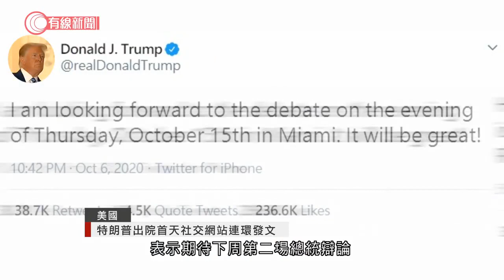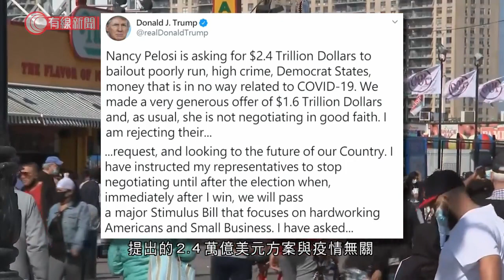特朗普出院首天社交網站連環發文 - 20201007 - 有線中國組 - 有線新聞 CABLE News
【有線新聞】確診的美國總統特朗普出院首天沒出現病徵，醫生形容情況極好，特朗普沒有公開露面，連環在社交網站發文，叫停與民主黨磋商刺激經濟方案，又再次將新型冠狀病毒與流感相提並論。

特朗普返回白宮休息一晚後，周二與醫療團隊見面，醫生表示他沒有病徵，血氧濃度與各項維生指數穩定，情況極好。報道則引述白宮職員，其聲線較之前響亮，但偶爾仍「中氣不足」。

特朗普全日留在白宮行政官邸，僅有少數高級幕僚可與之面對面，官邸職員據報身穿全副防護裝備，暫時不能外出。

特朗普由早到晚在社交網站發文，表示期待下周第二場總統辯論，抨擊對手拜登，又稱已授權解密通俄調查文件，並再次淡化疫情，稱即使有疫苗，每年多達10萬人死於流感，反觀新型冠狀病毒遠不及流感致命，美國民眾要學懂與病毒共存。Twitter其後以可能含有誤導資訊，在帖文附上警告標示，Facebook更直接刪文。

全日迴響最大的帖文是它，叫停與民主黨談判新一輪刺激經濟方案，是特朗普出院後首項重大決策。他批評眾議院議長佩洛西提出的2.4萬億美元方案與疫情無關，目的是援助民主黨主政，施政不善、罪案率高的州分，指示共和黨人停止跨黨協商，待勝出大選後，將立即通過重大紓困方案，強調參議院目前首要是通過巴雷特最高法院大法官提名。

佩洛西斥責特朗普將個人利益凌駕國家之上，聲言對方不會連任，屆時國會可通過紓困方案。報道稱佩洛西私下質疑特朗普或因接受類固醇治療，影響判斷力。

2. 蘇民峰 300 萬起家發跡史 把握香港轉地運掃中環西面；憶述昔日廟街擺檔與夜蒲生活、夜總會「中國城」趣聞&nbsp;【伍姑娘真識食 2016 蘇民峰 訪問 中文字幕】
3. 雪撬兩度被領養再棄養 上任狗主為娶老婆棄養身心受創 Eric Ko教正確接觸遺棄犬隻方法【煉狗術師S1 EP5-2&amp;3】